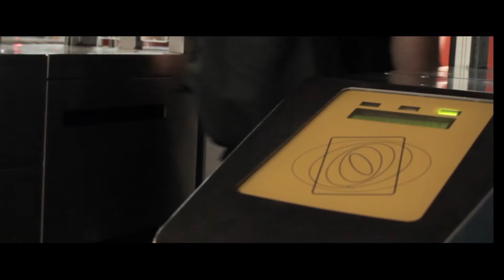S.Ø.R. - You Know Better Than Me (Official Video) | Scenes of Marseille, France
This was filmed during my study abroad exchange semester in Marseille France.